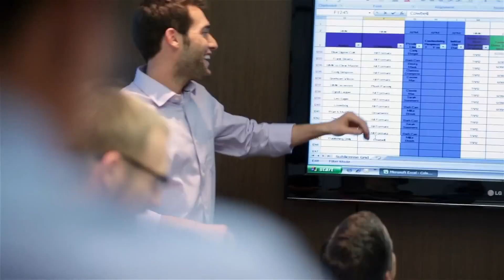Elev8 Fun featured on Money Court Season 2 Premiere on CNBC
PrimeTime Amusements & Elev8 Fun CEO David T. Goldfarb and his business partner Andrew Cohen, appeared on the Season 2 opener of CNBC's TV program, Money Court. Here is the
first segment from that show; Catch the full thing on CNBC